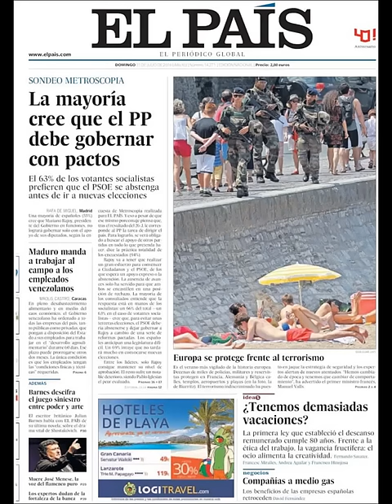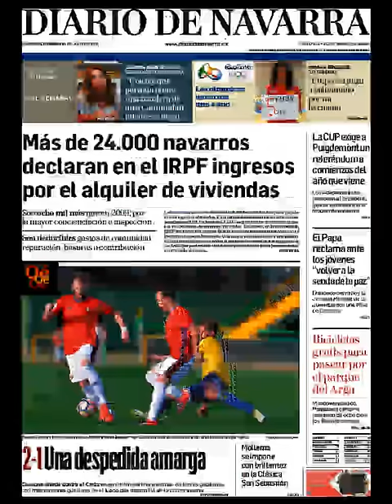Noticias Domingo 31 Julio 2016 Principales Titulares Portadas Diarios Periódicos España Spain News